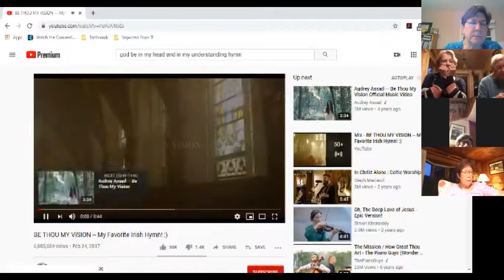Compline with Holy Cross, August 31, 2020